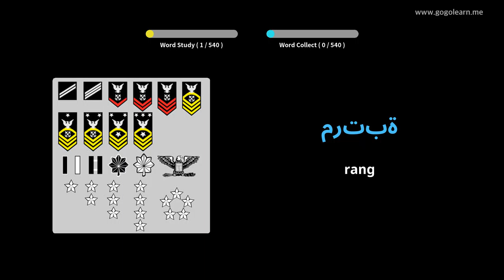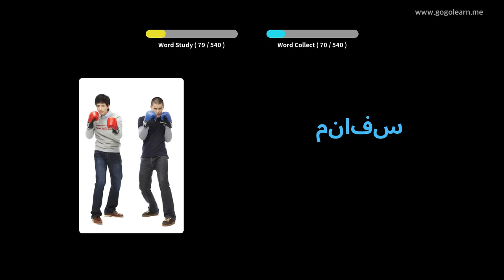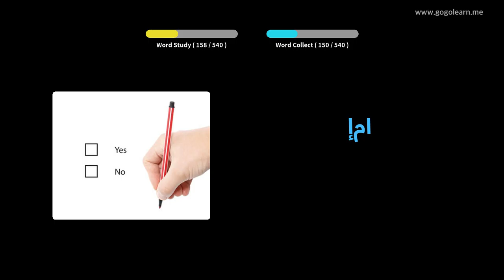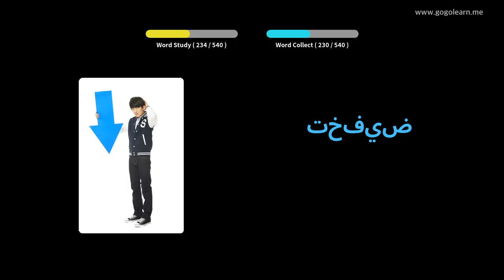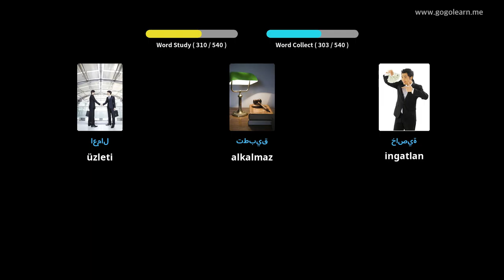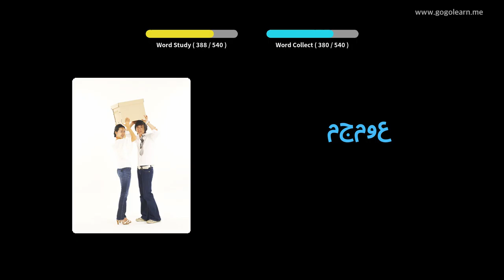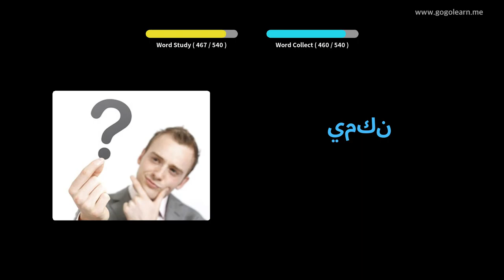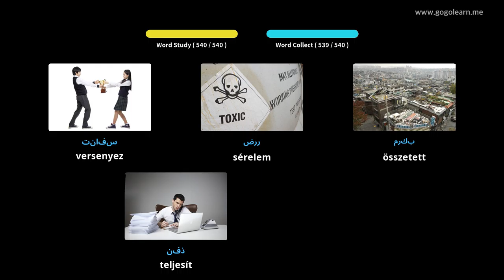Arab szókincs Középiskola | Golearn